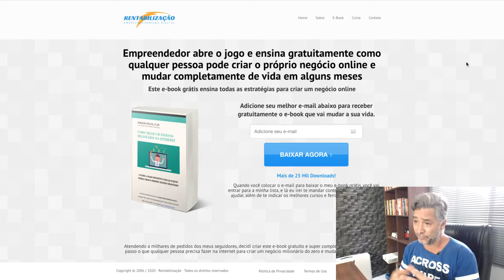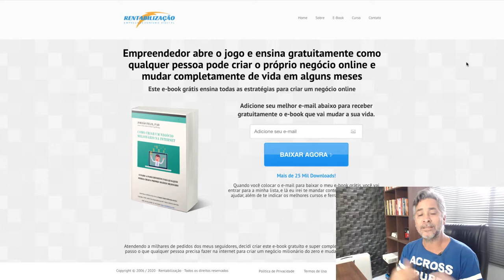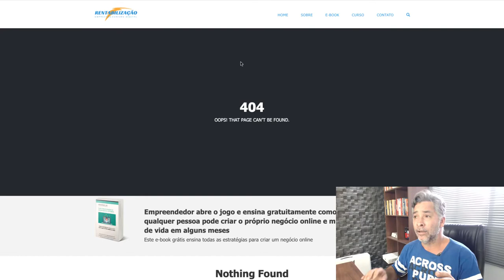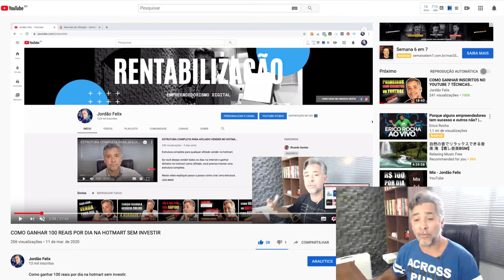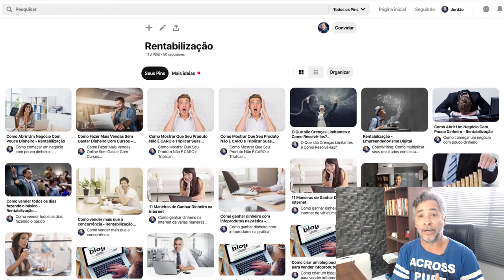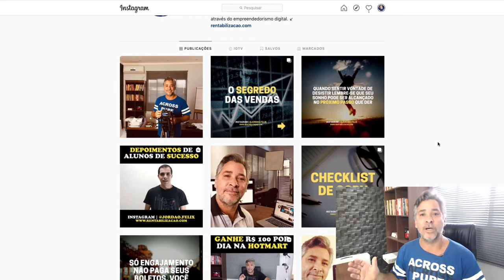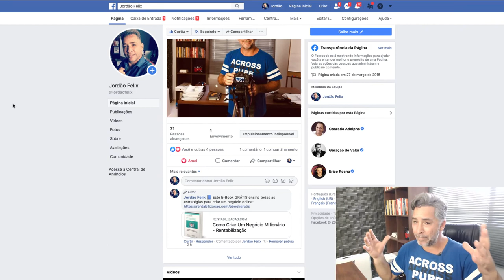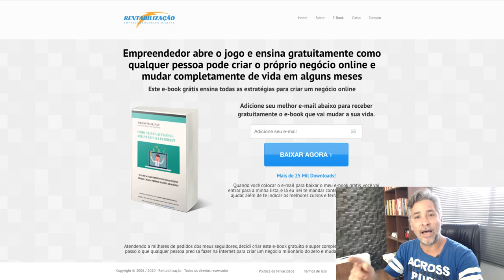Como VENDER Rápido Como AFILIADO